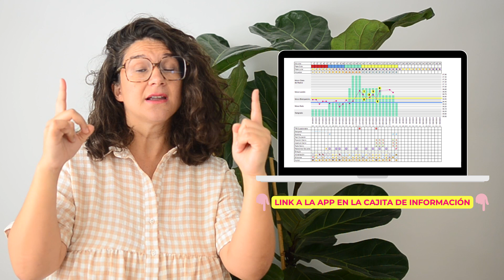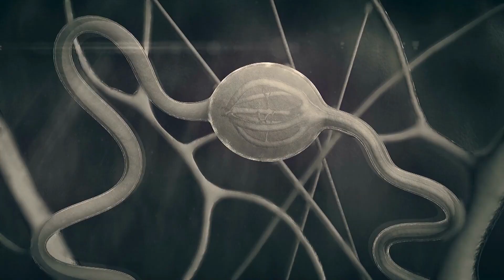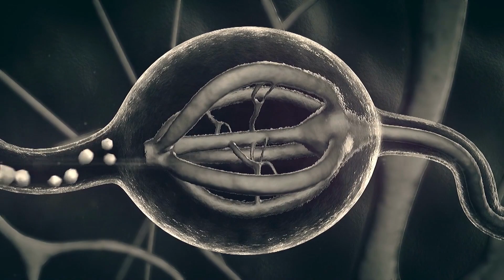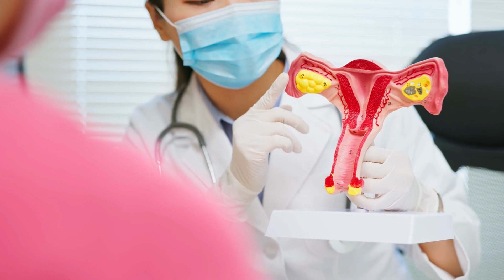📝 La CLAVE para SABER si estoy OVULANDO para quedar EMBARAZADA 🤔 Los SÍNTOMAS de OVULACIÓN 🔍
¿Quieres quedar embarazada? Descubre los signos que indican que estás ovulando y maximiza tus oportunidades de concebir. Conoce tu cuerpo y el momento óptimo para buscar tu sueño de ser madre.

¿Te preguntas cómo identificar la ovulación y aumentar tus posibilidades de embarazo? En este video, te guiamos a través de los síntomas más importantes que debes observar para reconocer tu ventana de ovulación. Aprende a interpretar las señales de tu cuerpo y descubre cuándo estás más fértil. ¡Todo lo que necesitas saber para concebir está aquí!

*** Descargables GRATIS ***

🌟 Descarga la infografía gratuita sobre como la alimentación puede mejorar tu fertilidad 🍎👶

 ¿Quieres saber si estás OVULANDO? En este vídeo te explico cuáles son los SÍNTOMAS que indican que estás OVULANDO.

¡Descubre cuáles son tus DÍAS FÉRTILES fijándote en los SIGNOS de la OVULACIÓN!

Consigue quedarte embarazada conociendo como funciona tu ciclo menstrual y DETECTAR los posibles PROBLEMAS en tu OVULACIÓN.

❣❤❣❤❣❤❣❤❣❤❣ MIS RSS ❣❤❣❤❣❤❣❤❣❤❣